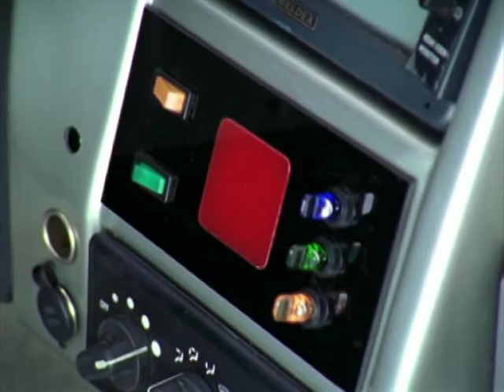Dokik - Még, te ribanc! (Scrubs - That's the stuff, you bi**ch!)